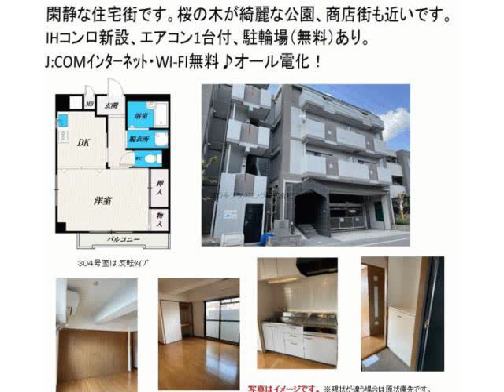甲子園口駅西宮市甲子園口２丁目賃貸ユウキプランニング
ロイヤルハイツタツミ